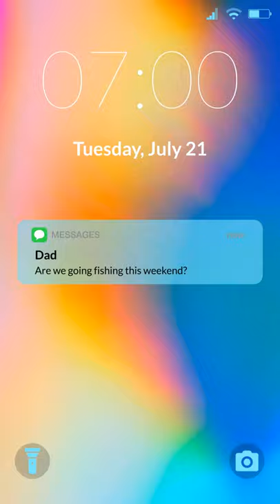Fishing For Trout Is Fun Shirt, I Love Fishing Shirt, Fisherman Gifts, Fishing Tshirt for Everyone!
Perfect birthday gift for your trout fisherman boyfriend. This also makes a great birthday gift for your husband, son, or daughter, anyone who LOVES fishing. Girls do love to fish. It’s not just a man’s sport. Fishing for trout is a great relaxation and pastime.

Check Etsy for more Photos and Details:

Sugar Sky sells fun apparel and home décor for the family. We love to help you create happy feelings and memories everyday. Join our movement today!

Our logo will remind you of Cotton-candied clouds. A great childhood memory of eating tasty, mouthwatering pink cotton candy at a local fair. Sugar Sky is a name meant to cherish sweet, fun memories of life.

Our mission:
To share light-hearted laughter, happiness, while creating happy memories, through our line of products.

Sugar Sky designs fun, inspiring, hope-filled t-shirts, and home décor for families.

Our focus is on delivering great quality and creating life-long memories and sharing happiness with the loved ones in your life.

Everything is about spreading happiness and sharing positive thoughts through messages that encourage others.

Sugar Sky's clothing and home décor items make thoughtful gifts to family and friends.

You can help make a change in our world through wearing our positive messages of hope. We can change our world  to a better place for future generations, one person at a time!

Why your support for Sugar Sky counts:
20% of our earnings go to help the impoverished, women and children around the world.

Thank you for your purchase, thank you for your support! Thank you for your referrals.